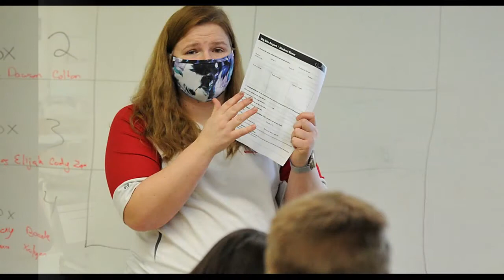Future teachers learn by doing as student teachers in Hemingford